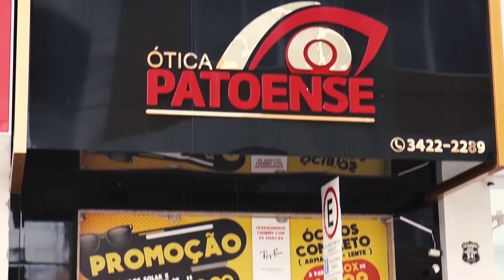EVANGELHO DO DIA | MATEUS 10, 16-23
Comece bem a sua sexta-feira (12/07/19) ouvindo a palavra de Deus. Na manhã de hoje, O Pe. Joácio Nóbrega traz a reflexão do Evangelho (Mateus 10, 16-23).